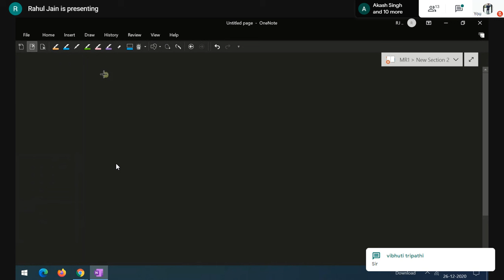circular motion lec-2 RAH SIR